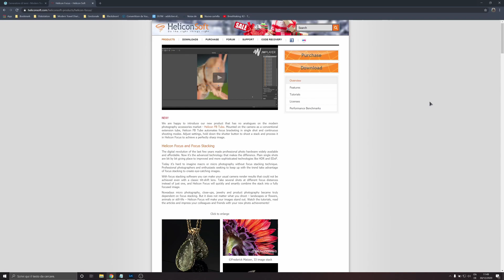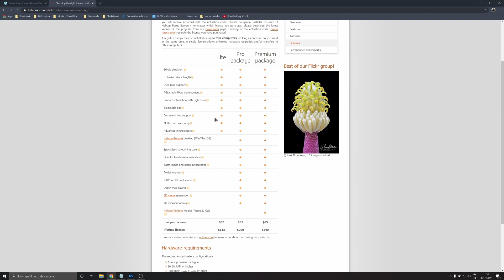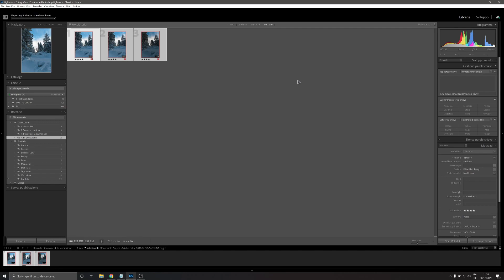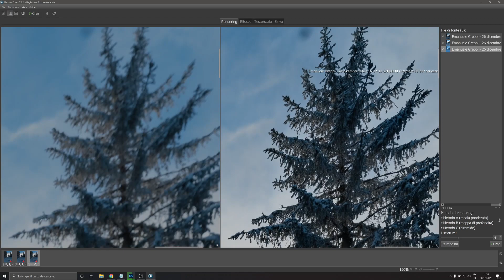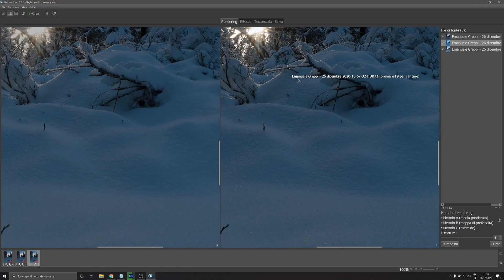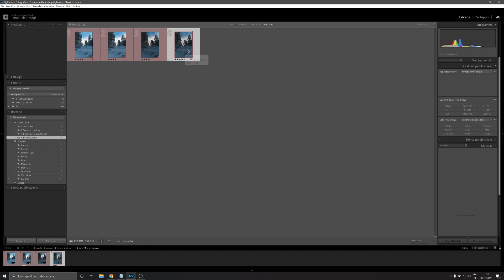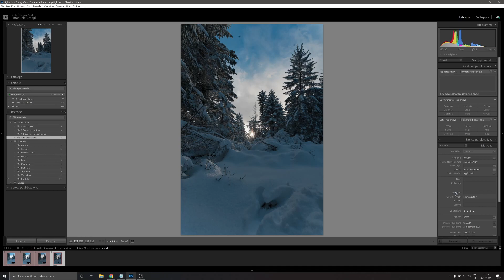Videotutorial: Helicon Focus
Helicon Focus e´un software molto utile per la realizzazione del Focus Stacking.

In questa videoguida vi daro´un´idea generale di come il software funziona e cosa e´ in grado di fare

Sul mio sito trovate una guida sui fondamenti di fotografia e tecnica per realizzare le vostre foto :